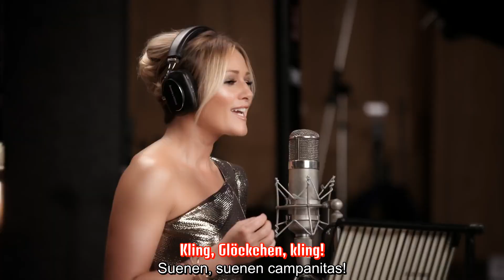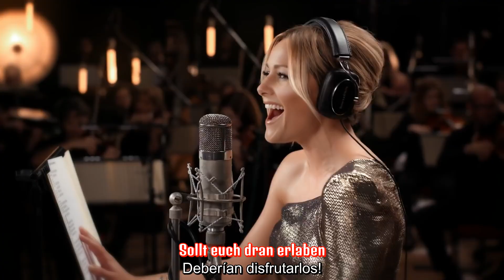Helene Fischer - Kling Glöckchen klingelingeling (Sub. Español)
Subtítulos en Alemán y Español
HD 1080p